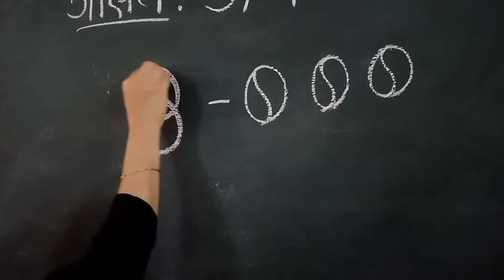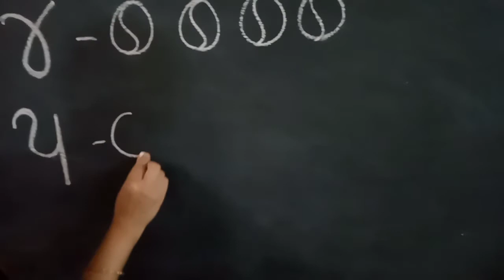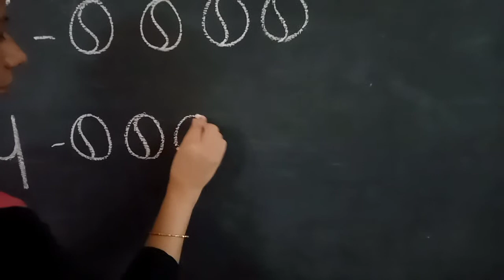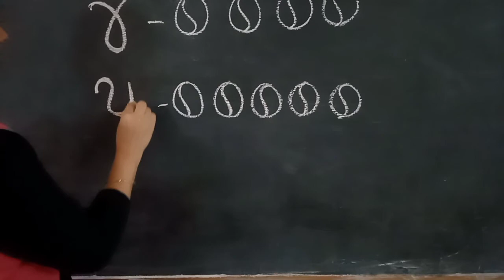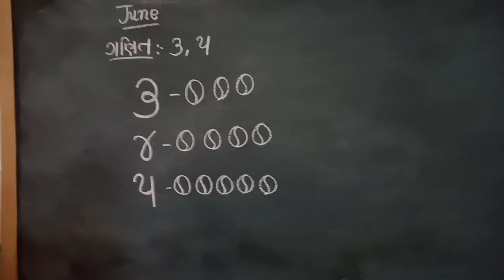LKG GUJ 3,4,5